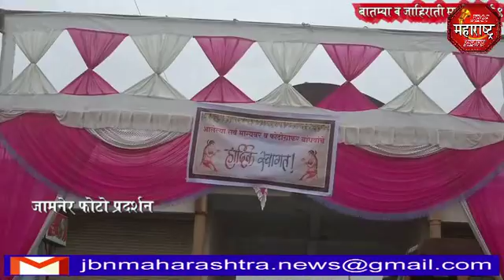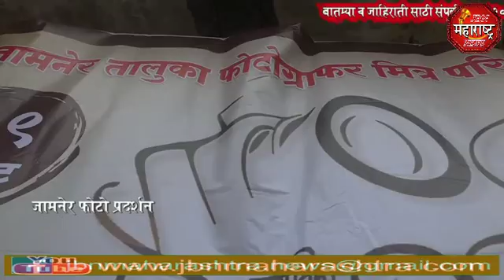jbn maharashtra news jalgaon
फोटोग्राफर दिन